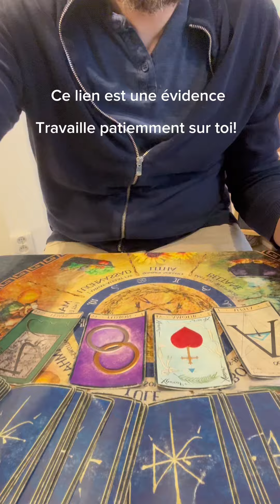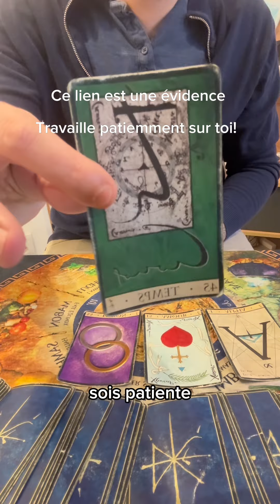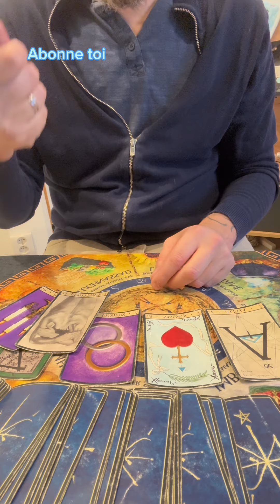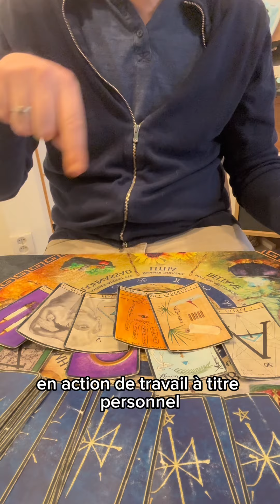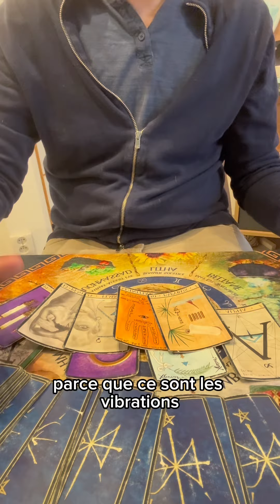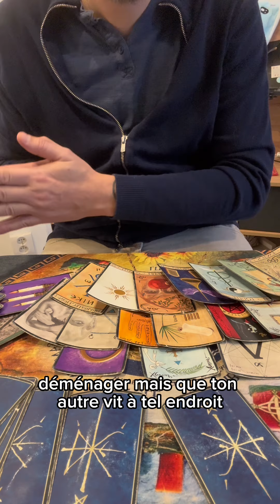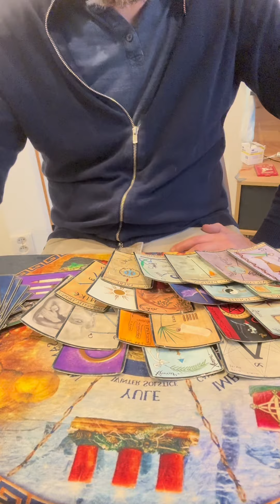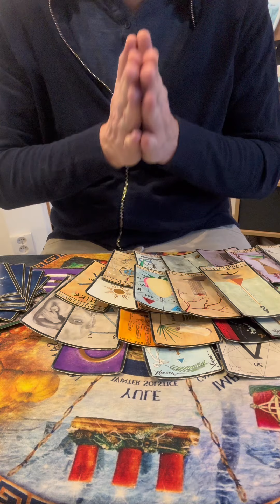Ce lien est une évidence ! Travaille patiemment sur toi!